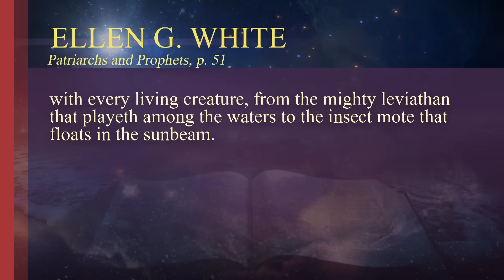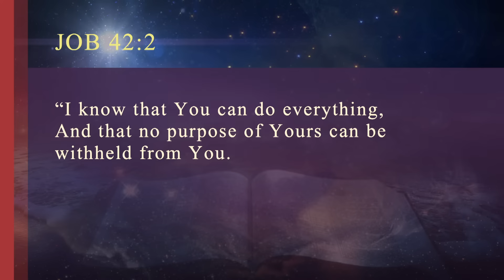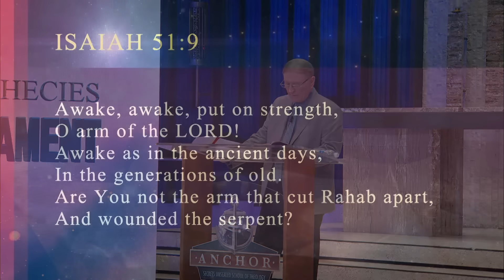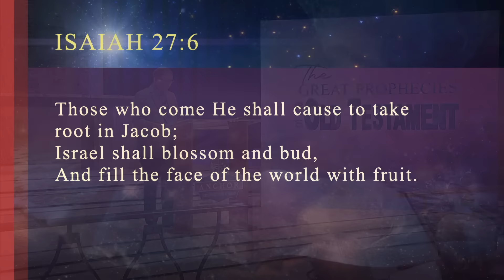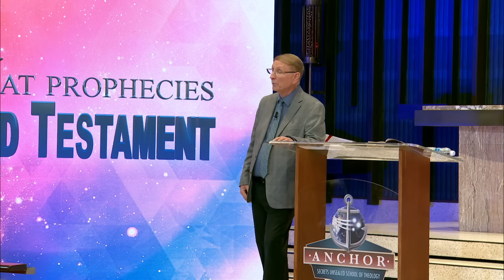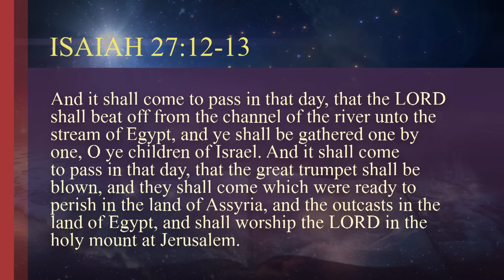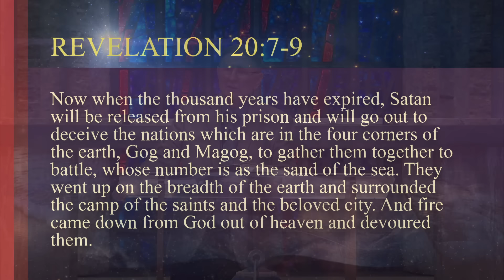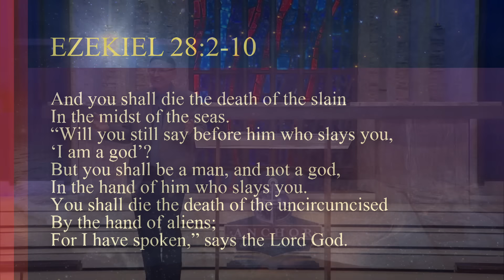14. The Defeat of Leviathan || ANCHOR '23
In this Anchor class we will study in detail some of the minor prophets that are closely linked with the book of Revelation. Among those are Habakkuk, Nahum, Joel and Jonah. We will also study portions of the major prophets that are developed in the book of Revelation such as Jeremiah 4, Isaiah 24-27, 36-38 and Ezekiel 38-39 among others. But this is not all, we will also compare God’s perspective of prophecy and ours as well as prophecies that are rarely considered, such as the typological meaning of the cities of refuge, the glory on the face of Moses as he descended from the mount, and the typological parallels between the building of the Jerusalem wall by Nehemiah and our parallel work today.
For 24/7 streaming, visit SUMtv.app